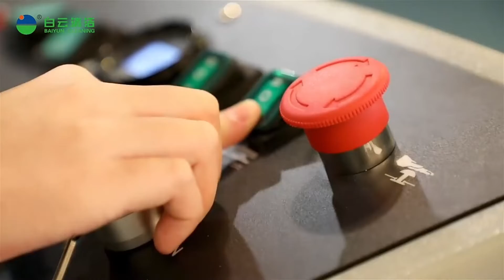JIEBA Floor Scrubber | Let the beauty of tiles be seen at a glance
The story begins with a determined man. The man carefully discovered that many companies could not afford imported, expensive electronic cleaning equipment, resulting in non-hygienic standards. He seized the opportunity and founded Elerein in 1988, which manufactures a wide range of high-quality cleaning equipment.
After the precipitation of time, Elerein has been loved and trusted by more and more customers around the world. Nowadays, Elerein is a leading manufacturer and supplier of cleaning equipment of all types with a team of highly skilled engineers and over 30 years of experience. One of the reasons for Elerein's success is that we can offer the best price-performance ratio while implementing modern technology and innovation. We are committed to delivering innovations that make the world a better place for our spotless tomorrow.

Product performance：
1.The squeegee is designed with buckle, easy to assemble and disassemble.
2.The angle between the squeegee and floor can be adjusted.
3.Adopt large capacity and maintenance free battery, working time is up to 4-5 hours.
4.Large tank capacity, reduces the times of water changing and achieves a better efficiency.